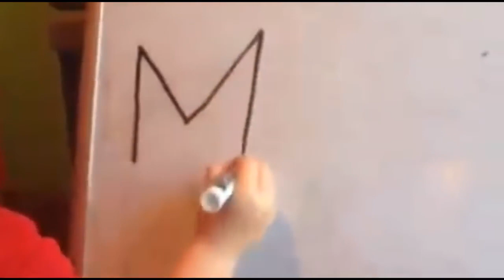miki manach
who is that?...miki manach